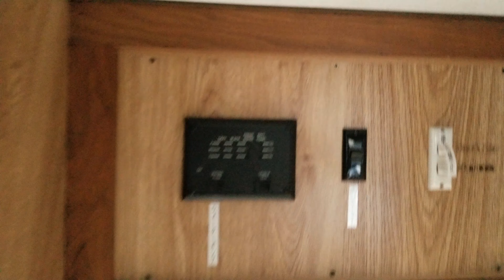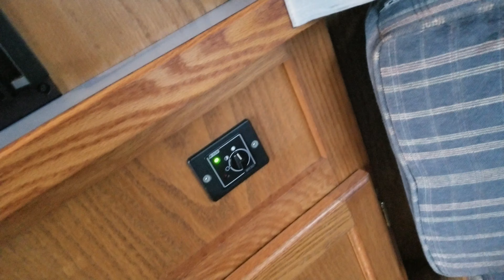MAZDA BRAWNY TRUCK MOTORHOME 4WD F5 1992, SD2AM 102940 Parts 6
For sale: MAZDA BRAWNY TRUCK MOTORHOME 4WD F5 1992, SD2AM, diesel.
31000ml.